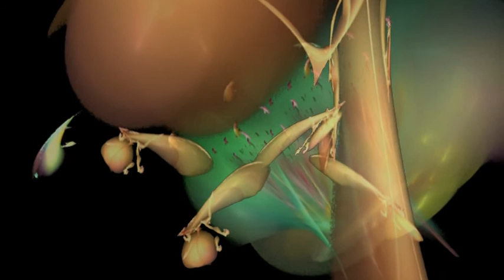Phrozenlight - altersgedanken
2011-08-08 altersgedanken